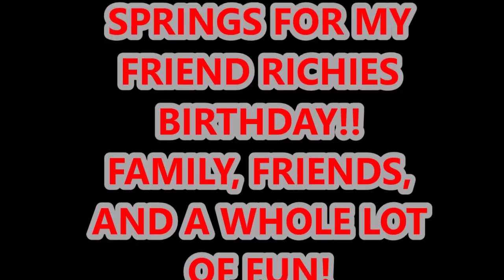CRAZY FRIENDS AND FAMILY BIRTHDAY FUN AT THE SPRINGS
Welcome to my paranormal adventures and life vlogs.